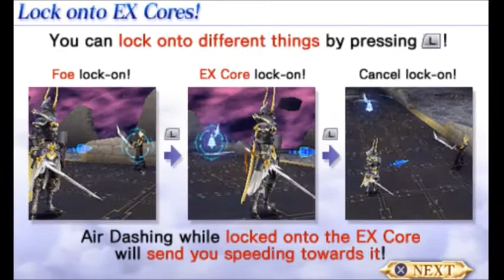recensione dissidia final fantasy psp